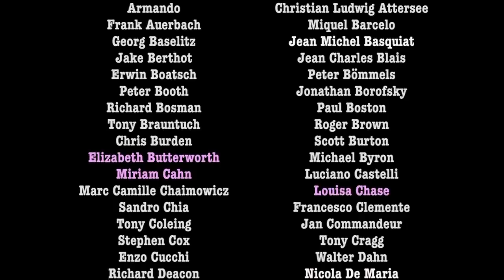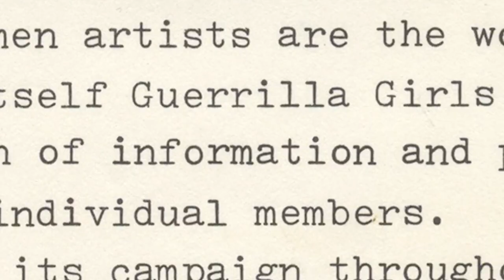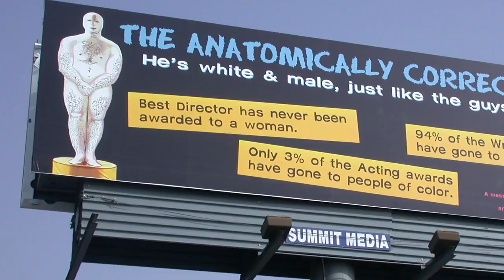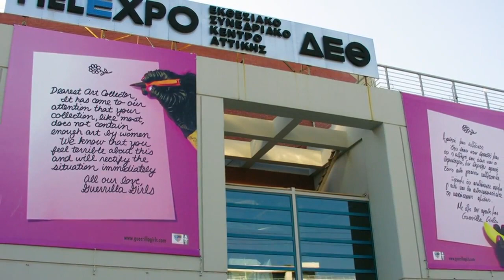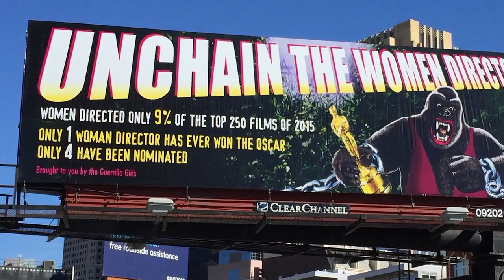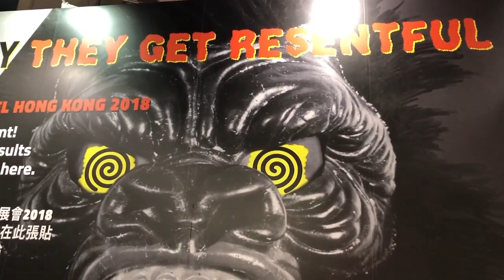Erase Discrimination - The Thing About...Art & Artists - Guerrilla Girls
The Guerrilla Girls are feminist activist artists. Over 55 people have been members over the years, some for weeks, some for decades. Our anonymity keeps the focus on the issues, and away from who we might be. We wear gorilla masks in public and use facts, humor and outrageous visuals to expose gender and ethnic bias as well as corruption in politics, art, film, and pop culture. We undermine the idea of a mainstream narrative by revealing the understory, the subtext, the overlooked, and the downright unfair. We believe in an intersectional feminism that fights discrimination and supports human rights for all people and all genders. We have done over 100 street projects, posters and stickers all over the world, including New York, Los Angeles, Minneapolis, Mexico City, Istanbul, London, Bilbao, Rotterdam, and Shanghai, to name just a few. We also do projects and exhibitions at museums, attacking them for their bad behavior and discriminatory practices right on their own walls, including our 2015 stealth projection about income inequality and the super rich hijacking art on the façade of the Whitney Museum in New York. Our retrospectives in Bilbao and Madrid, Guerrilla Girls 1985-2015, and our US traveling exhibition, Guerrilla Girls: Not Ready To Make Nice, have attracted thousands. We could be anyone. We are everywhere. What’s next? More creative complaining!! New projects in London, Paris, Cologne, and more!